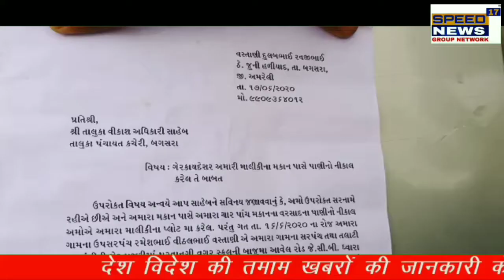SPEEDNEWS17 બગસરા તાલુકાના જુની હળિયાદ ગામે લોક પ્રશ્ને આપવામાં આવી આંદોલનની ચીમકી બગસરા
બગસરા તાલુકાના જુની હળિયાદ ગામે લોક પ્રશ્ને આપવામાં આવી આંદોલનની ચીમકી
          બગસરા તાલુકો તેમજ આજુબાજુના ગ્રામ્ય વિસ્તારમાં એક બાજુ કોરોનાવાયરસ ની દહેશત ફેલાયેલી છે ત્યારે જુની હળિયાદ ગામ ની મુલાકાત લેતા વરસાદી પાણી ભરાવાના કારણે લોકો પરેશાન થઇ રહ્યા છે ત્યારે આ ગામમાં રહેણાંક વિસ્તારની આજુબાજુમાં પાણી ભરાવાના પ્રશ્ને લોકો દ્વારા ગ્રામ પંચાયત ને પણ વારંવાર રજૂઆત કરવામાં આવેલ પરંતુ આ પાણી ભરાવાના પ્રશ્નોનો નિકાલ ન થતા ટીડીઓ સાહેબને પણ અરજી દ્વારા રજૂઆત કરવામાં આવેલ પણ આ પ્રશ્નનો નિકાલ ન થતા લોકો દ્વારા મીડિયા નો સંપર્ક કરતા જણાવેલ કે અમારા ઘરની આજુબાજુ વર્ષો જૂનો છે તેથી આ પાણી ભરાવાના પ્રશ્ન ની જુની હળીયાદ ગામની પંચાયતને વારંવાર રજૂઆત કરતા પ્રશ્નોનો નિકાલ કરેલ નથી પરંતુ હવે પછી જો આવનારા સમયમાં આ પ્રશ્નનો નિકાલ કરવામાં નહીં આવે તો નાછૂટકે અમારે ગાંધીચિંધ્યા માર્ગે આંદોલન કરવાની ફરજ પડશે